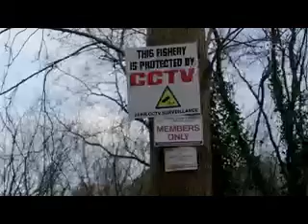Fisheries patrols on RTE's 'Ear to the Ground', featuring Inland Fisheries Ireland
RTE’s 'Ear to the Ground' programme featured a segment on how Inland Fisheries Ireland carries out patrols. Presenter Helen Carroll met Maureen Byrne from the Drogheda District with Uschi – IFI’s detection dog. The programme also featured contributions from Brian Beckett, Robert Bergin and Kevin O’Brien.

(Footage courtesy of RTE 'Ear to the Ground', broadcast on RTE One at 7pm on Thursday 24th, February 2022.)

Credit to 'Indie Pics' production company.

For more information about the work of Inland Fisheries Ireland, please